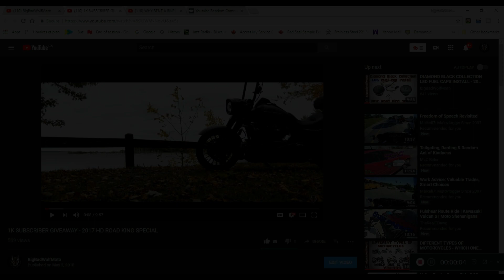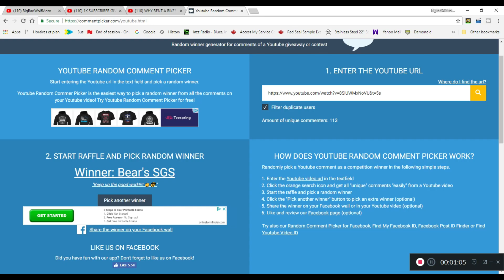1K Subscriber Giveaway Winner!!!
And the winner is... Bear's SGS!
Congratulations my friend!!!
THANKS EVERYBODY FOR YOUR AMAZING LOVE AND SUPPORT!!!

MY RIDE
2017 Harley Davidson Road King Special

MY HELMETS
Scorpion EXO-AT950 (Modular)
Bitwell “LaneSplitter” (Full face)
Daytona Cruiser (Open face)

MY RECORDING GADGETS
AKASO EK7000 4K action cam
NIKON Coolpix A900
Sena 10C Motorcycle Bluetooth Camera and Communication System
SONY 4GB Digital Voice Recorder
SONY ECMCS3 Stereo microphone

Wondershare Filmora